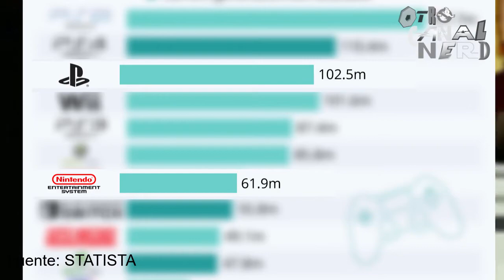La verdadera historia del Playstation, la legendaria consola de Sony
Bienvenidos al Otro Canal Nerd. Hoy les traigo la historia jamas contada del legendario Playstation, la consola que lo cambio todo.